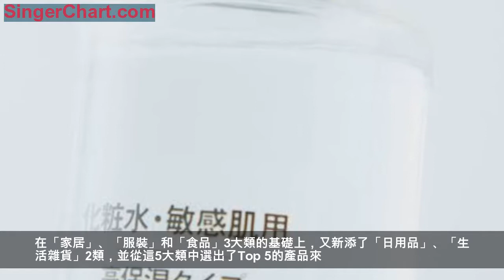「MUJI日本2018年度人氣商品榜」來襲，這裡藏著人們細微的生活趨勢變化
最近大家都在想著怎麼跨年最好玩，無論是回顧自己的2018，還是展望未來的2019，從2018到2019，我們的確有很多值得回顧的事。
各類的榜單和盤點層出不窮，作為一個關注並熱愛生活的編輯部，我們同樣關注了和生活方式相關的各類盤點。和往年一樣，MUJI日本「2018年度人氣商品排行榜」，作為保留節目之一，也如期同大家見面啦。
不過與往年略有不同的是，今年的榜單更細分了。在「家居」、「服裝」和「食品」3大類的基礎上，又新添了「日用品」、「生活雜貨」2類，並從這5大類中選出了Top 5的產品來。
作為既回顧又指點明年要種草哪些好貨的榜單，這篇內容不得不看。
Top 1、PP 立式檔案盒
Top 2、敏感肌系列化妝水
Top 3、護照夾
Top 4、鋁製洗滌用衣架
Top 5、柔和卸妝啫喱
Top 1、合腳直角襪
Top 2、女士內褲
Top 3、無側縫接結睡衣
Top 4、不易沾水棉運動鞋
Top 5、減輕肩膀負擔帶 PC收納袋雙肩包
Top 1、附腳床墊
Top 2、舒適沙發
Top 3、PP 收納盒（抽屜式）
Top 4、PE 收納盒
Top 5、組合櫃（白橡木）
Top 1、有機棉T恤
Top 2、法國亞麻上衣
Top 3、棉水洗襯衫
Top 4、法蘭絨襯衫
Top 5、可水洗羊毛毛衣
Top 1、咖哩速食包
Top 2、米糠
Top 3、意面醬
Top 4、拌飯醬
Top 5、千層蛋糕
這就是改版後的MUJI日本年度人氣榜單了，雖然上面的部分產品在中國並沒有銷售，不過這個榜單中隱含的明年購買MUJI商品的參考價值，卻是實實在在的好指南。看看有哪些人氣商品是你喜歡的，不妨2019去趟日本，把它們帶回家。